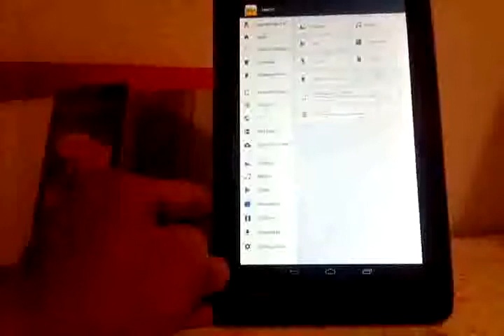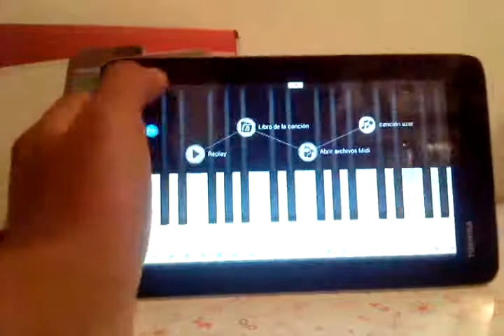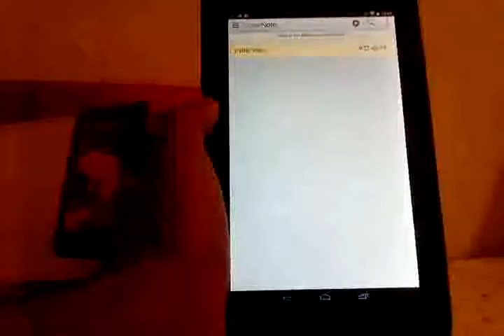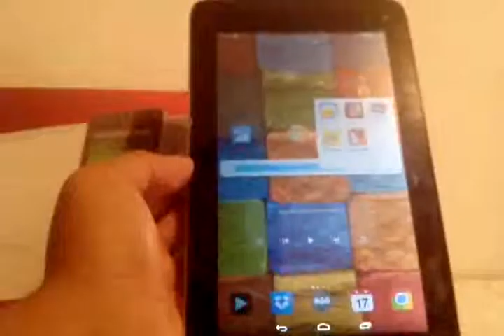Top 5 aplicaciones para android || JoseAndroid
En este Top tendrás 5 aplicaciones muy buenas para ti, las probé detalladamente, cada una para ponerlas en este top.

Espero te guste el vídeo, apoyame con un like y una suscripción, comenta alguna sugerencia para próximos vídeos.

SISCRIBETE A MI CANAL